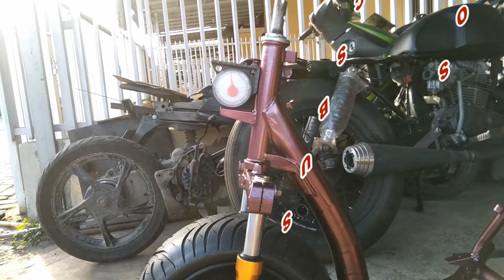how to make stand up scooter, stand up scooter mio sporty engine, cara merakit stand up scooter mio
cara merakit stand up scooter mio, how to make stand up scooter, stand up scooter mio sporty engine,motorized stand up scooter tutorial cara merakit mio pasang tromol custom tanpa harus merusak atau menggrinda mesin,  model tromol ini pnp di mesin mio how to make stand up scooter, stand up scooter mio sporty engine,motorized stand up scooter

Video tentang
mini buggy exhaust Cross go kart,gepps cross go karts,monks cross go karting,kings cross go karting,berg cross go kart,cross anchor go kart track,gepps cross go karts prices,gepps cross go kart and laser skirmish,gepps cross go kart track,gopro kart cross,go kart cross gopro usato